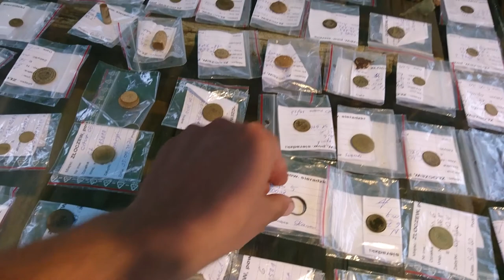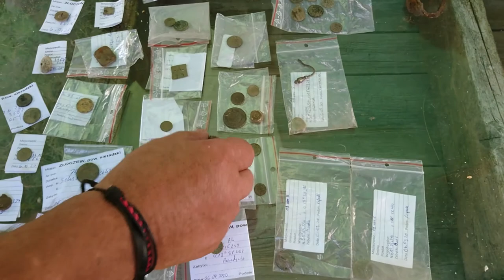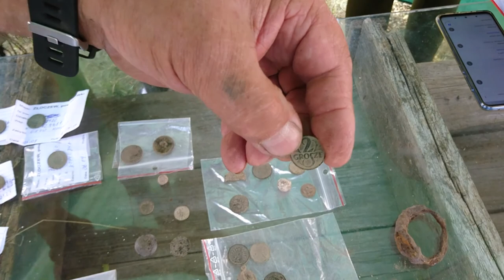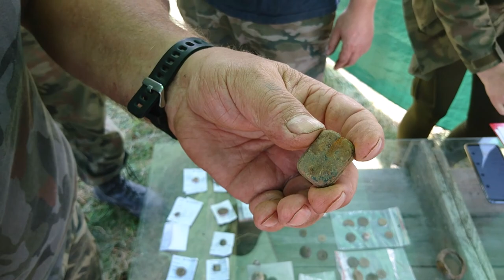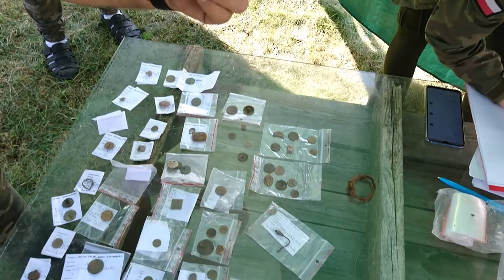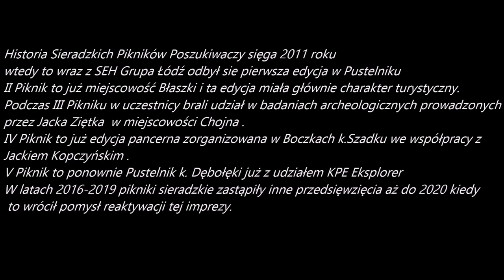VI Sieradzki Piknik Poszukiwaczy Złoczew 2020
Film dość długi jak na relacje internetowe ale to jest zlepek krótkich relacji które były systematycznie udostępniane w odcinkach na facebooku  w trakcie trwania pikniku